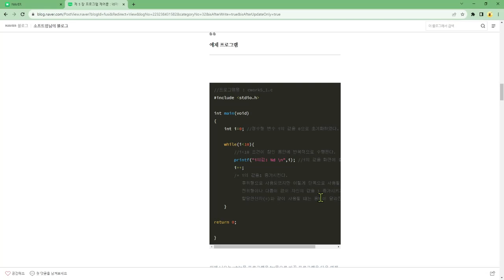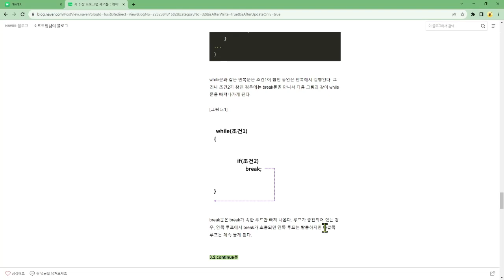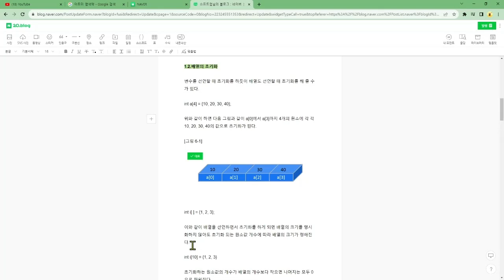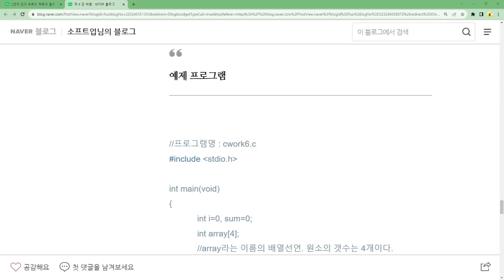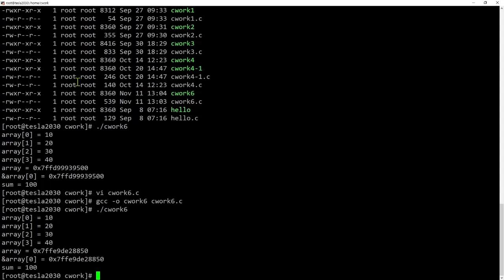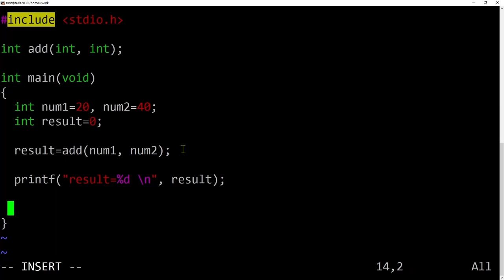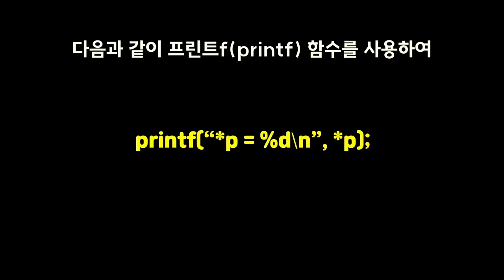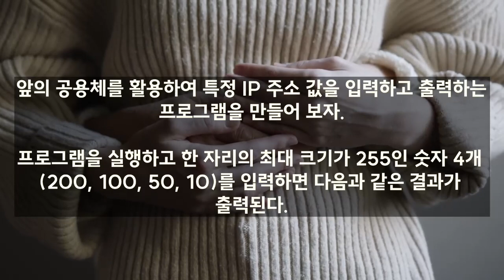C언어 5장 6장 7장 8장 (3시간에 완성하는 C 언어 기초)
[컴퓨터 언어를 처음으로 배워보려는 사람들을 위한 C 언어 기초 강좌]

00:00 ~ 19:41     제 5 장 프로그램 제어문
19:42 ~ 43:32     제 6 장 배열
43:33 ~ 59:30     제 7 장 함수와 포인터의 개념
59:31 ~ 1:11:01  제 8 장 구조체와 공용체

C언어 강의 유튜브 목록과 블로그 목록

온라인 동영상 편집기로 동영상 제작을 무료로 체험해 보세요!